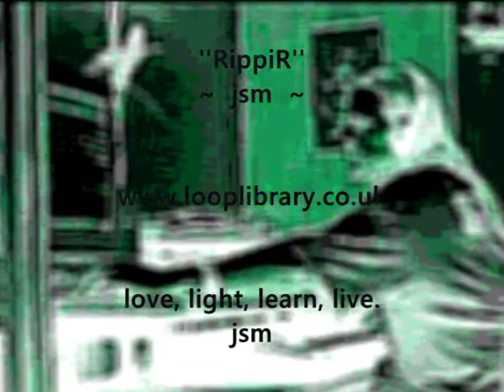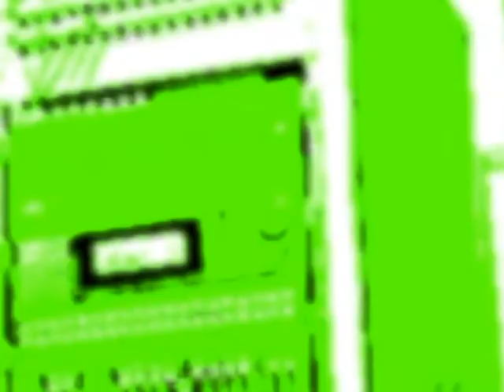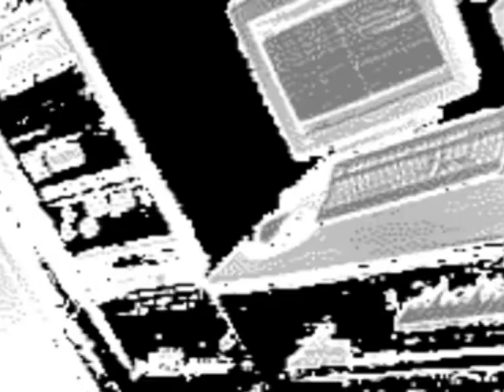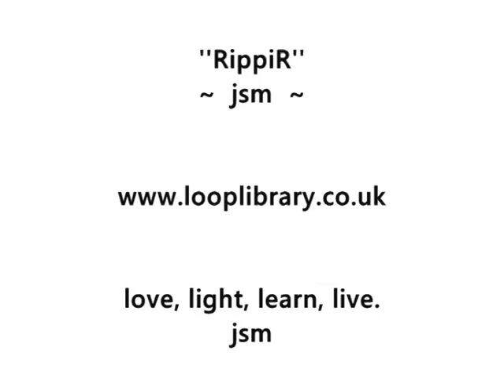jsm : RippiR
jsm